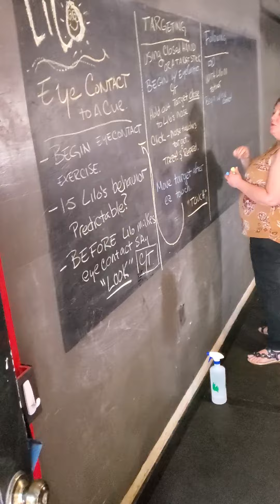Trip around Citizen Canines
A trip around Citizen Canines